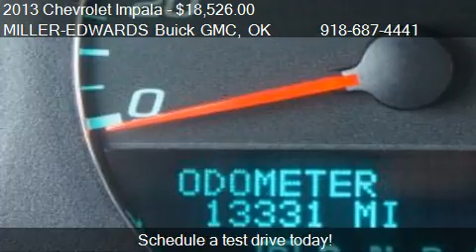2013 Chevrolet Impala LT Fleet - for sale in Muskogee, OK 74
Come test drive this 2013 Chevrolet Impala LT Fleet for sale in Muskogee, OK.

Lots to listen to. Hours of entertainment in this loaded Chevrolet Impala. Cruise control for those long trips. This car adjusts to fit your body. This vehicle is loaded with extras. Sporty bucket seats! Open the Sunroof on this baby and get your daily dose of vitamin D. How much is the safety of you and your family worth?  This Chevrolet Impala will provide you the confidence you deserve. Safety is a priority with this one! From A to B and back safely in this Chevrolet Impala. In and out quick and easy